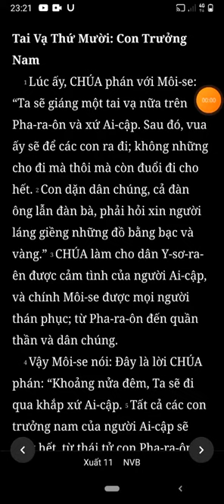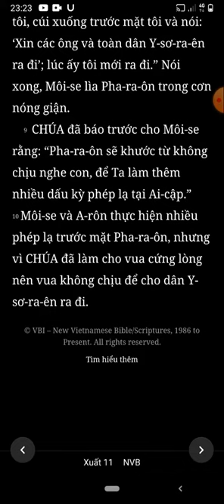Xuất Ai Cấp Ký, Xuất Hành, Chương 11, Bản Dịch Mới, Nghe Đọc Kinh Thánh Tin Lành